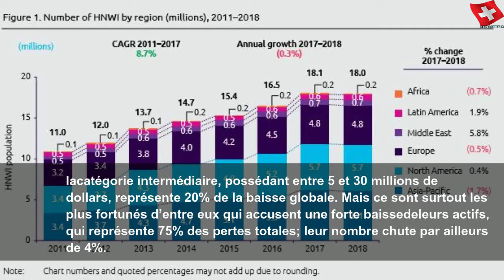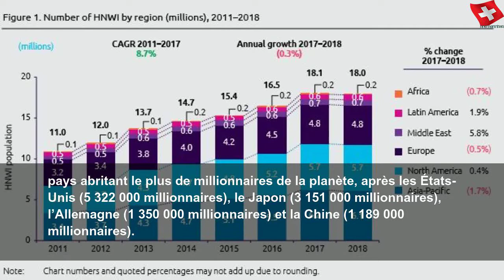Le nombre de millionnaires dans le monde a reculé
Le nombre de millionnaires dans le monde a reculé | Sky Suisse
Le rapport World Wealth Report 2019, présenté par l’entreprise de conseil Capgemini, révèle une perte de 2000 milliards de dollars de pertes d’actifs boursiers en 2018, soit une baisse de 3% due à un ralentissement économique mondial significatif.